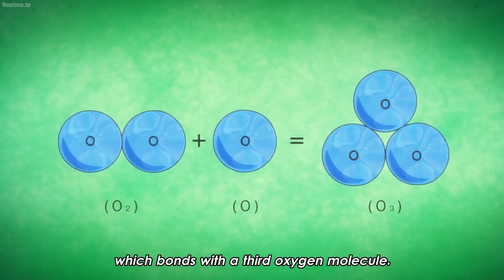ストーンオーシャン パート3 -「エンポリオ アルニーニョ」は意識を失うまで「ナテロ ヴェルサス」に何度も殴られた || JoJo Stone Ocean Part 3